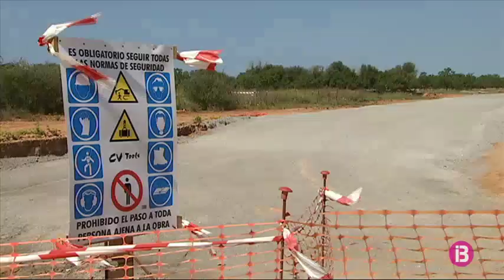Els Antiautopistes denuncien un presumpte ús d`escòries tòxiques en la carretera de Campos